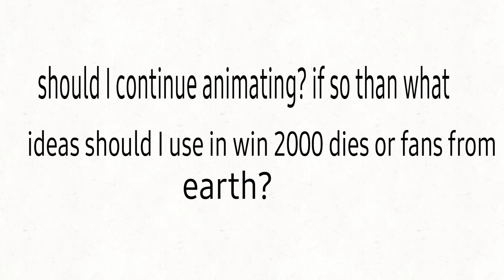should I continue Animating?